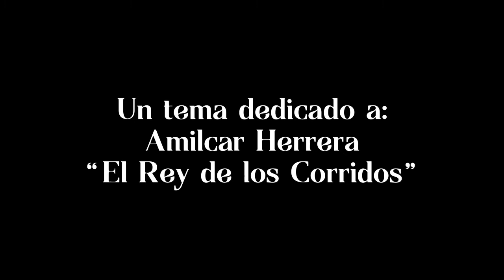amilcar herrera corrido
el rey de los corridos amilcar herrera